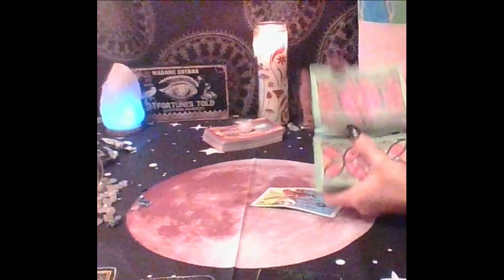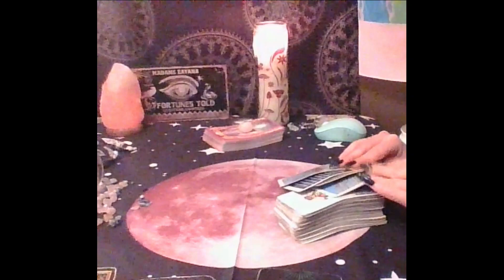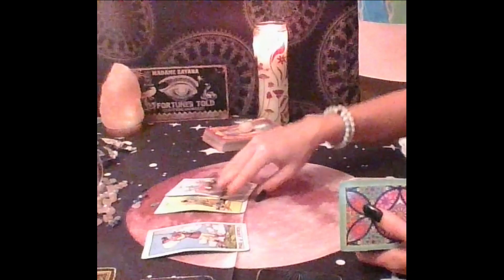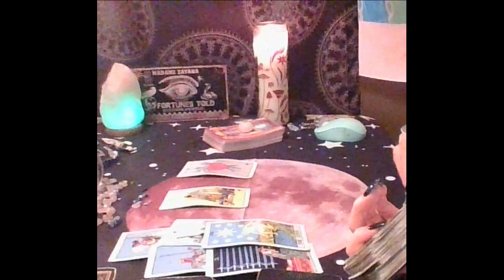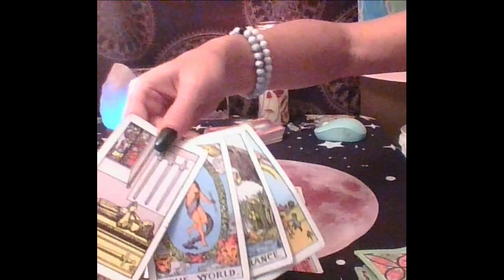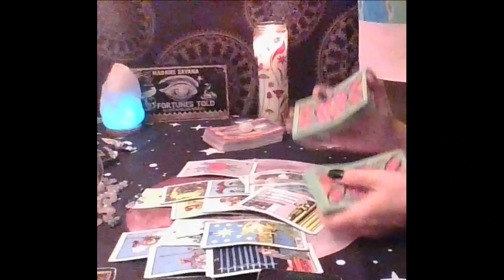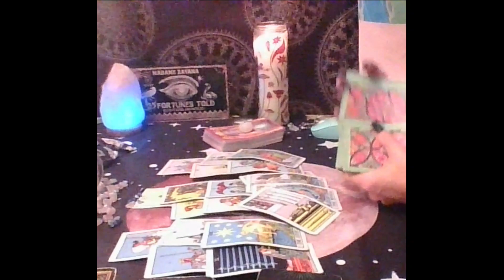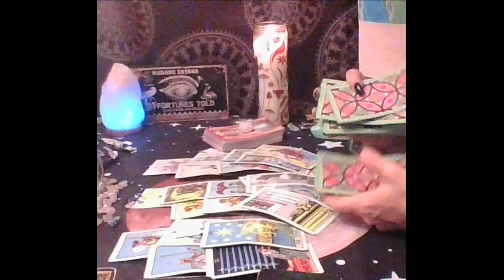Aquarius Tarot....Spying....3rd Party...Someone's Suspicions Are Correct...Immediate Future